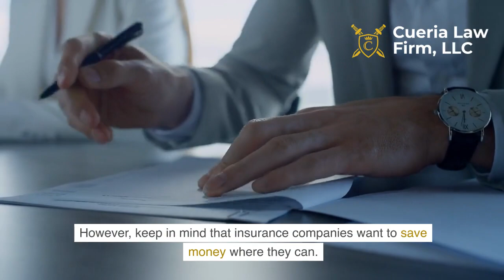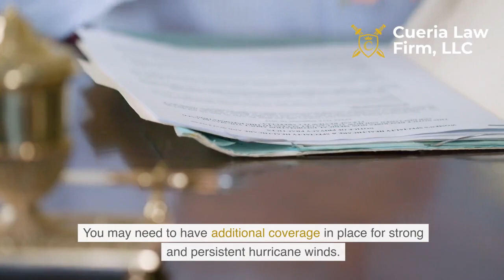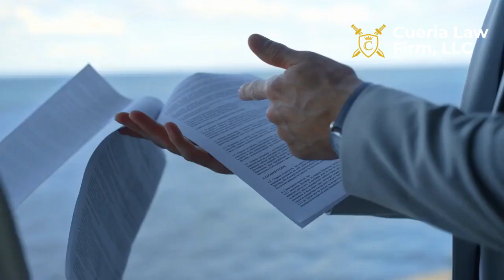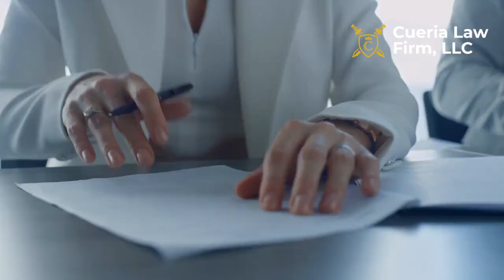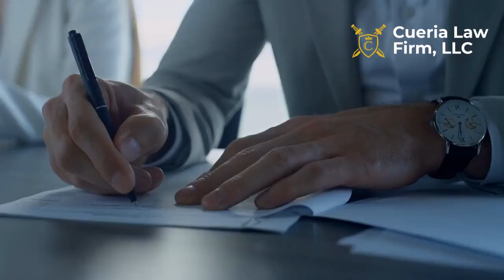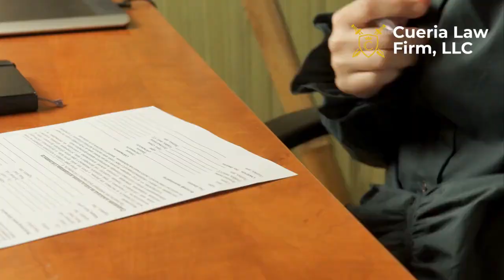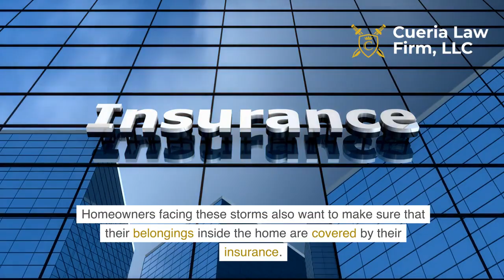New Orleans Hurricane Insurance Claims by Brent Cueria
In the aftermath of a hurricane, navigating insurance claims can be overwhelming. Cueria Law Firm, L.L.C. presents a comprehensive guide to hurricane insurance claims in our latest YouTube video. Join us as we break down the complexities of insurance policies, deductibles, and coverage options to help you understand your rights and maximize your claim.

Cueria Law Firm, L.L.C. Personal Injury and Car Accident Attorney
650 Poydras St #2740, New Orleans, LA 70130, United States

Located in the heart of New Orleans, Louisiana, our firm has extensive experience assisting homeowners in the aftermath of hurricanes. Hurricanes are a reality of life in our region, and we understand the challenges they pose to homeowners and their families. Our goal is to provide clear, practical guidance to help you navigate the insurance process with confidence.

In this informative video, we delve into the nuances of hurricane insurance claims, including the different types of deductibles and coverage options available. From named storm deductibles to windstorm and hail deductibles, we explain how these factors can impact your claim and what steps you can take to ensure you receive fair compensation for your losses.

Our team of experienced hurricane insurance claims lawyers is here to support you every step of the way. We understand the financial stress and emotional toll that comes with major property damage, and we're committed to fighting for your rights under Louisiana law. With Cueria Law Firm, there are no upfront retainer fees, and we only collect payment once we've successfully secured your settlement or trial award.

Don't face the insurance claims process alone. Let Cueria Law Firm be your trusted partner as you navigate the aftermath of a hurricane.

Can you get hurricane insurance in New Orleans?
Do insurance companies pay for hurricane damage in New Orleans?
What is the deductible for hurricane insurance in New Orleans?
Does homeowners insurance cover hurricane damage in New Orleans?